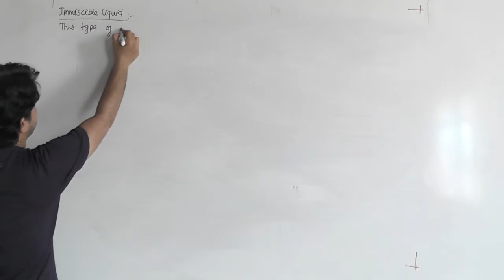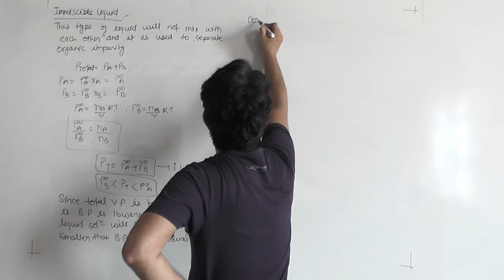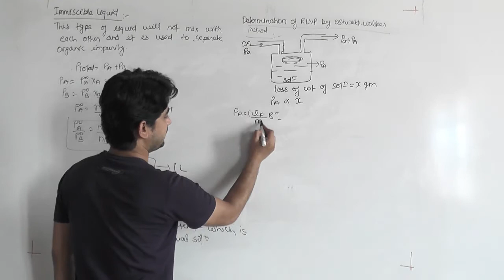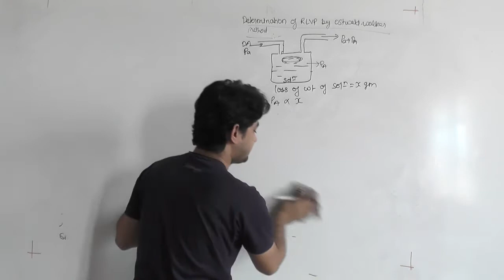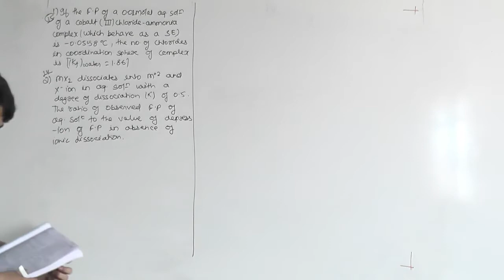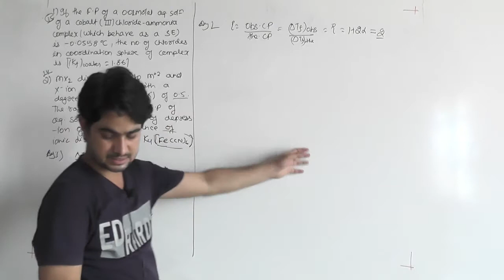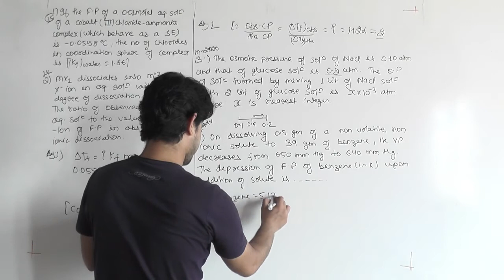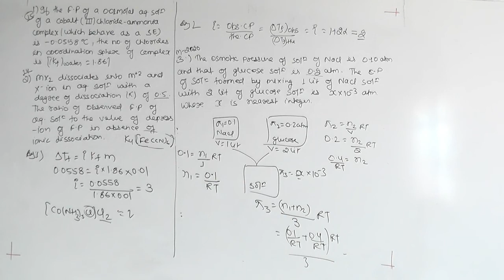Solution Lect 10